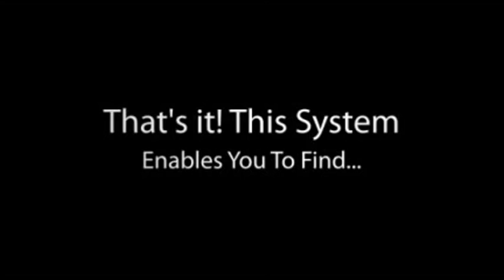low cost car insurance